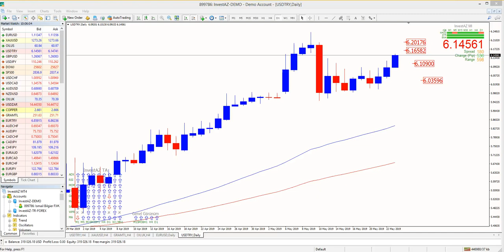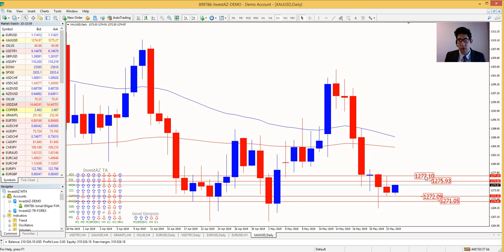Küresel Piyasalar Ve Dolar Endeksi - InvestAZ Günlük Analiz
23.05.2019 Perşembe günü yurt içi piyasalardaki beklentiler ve yurt dışı piyasalardaki gündem değerlendirmesi.

0:11 DolarTL Analizi
01:58 EurUsd Analizi
03:36 Altın Analizi

ABD borsalarında, Dow Jones Endeksi % 0,39 azalışla 25.776 puan, S&P 500 Endeksi % 0,28 kayıpla 2.856 puan ve Nasdaq Endeksi % 0,45 değer kaybıyla 7.750 puan seviyelerinde seyretti.

Fed, son politika toplantısında, faizlerde değişikliğe ilişkin sabırlı yaklaşımın "bir süre için" uygun olacağını düşündüklerini kaydetti ve çoğu yetkili Başkan Jerome Powell'ın enflasyonda son dönemde görülen düşüşün muhtemelen geçici olduğu yolundaki görüşünü paylaştıklarını vurguladı. FOMC Çarşamba günü Washington'da açıklanan 30 Nisan-1 Mayıs toplantısının tutanaklarında, "Üyeler, federal fon faizinin hedef bandına yönelik gelecekteki ayarlamaları belirleme konusunda sabırlı bir yaklaşımın muhtemelen bir süre için uygun kalmaya devam edeceğini düşünüyor" denildi.

Avrupa borsalarında, Gösterge Endeksi Stoxx Europe 600 % 0,08 azalarak 379 puandan kapandı. Fransa'da CAC 40 Endeksi % 0,12 azalarak 5.378 puana, İtalya'da FTSE MIB 30 Endeksi ise % 0,61 değer kaybederek 20.573 puana geriledi. Öte yandan Almanya'da DAX 30 Endeksi günü % 0,21 yükselişle 12.168 seviyesinden, İngiltere'de FTSE 100 Endeksi % 0,07’lik artışla 7.334 seviyesinden kapandı.

İngiltere'de enflasyon 2019 Nisan'da yükseldi, ama beklentinin altında kaldı. İngiltere'de tüketici fiyatları Nisan ayında bir önceki yılın aynı dönemine göre % 2.1 arttı. İngiltere'de yıllık enflasyon üç aydır İngiltere Merkez Bankası'nın % 2'lik hedefinin altında seyrediyordu.

TCMB, 16 milyar lira tutarında 29 Mayıs vadeli miktar yöntemiyle repo ihalesi açtığını duyurdu.

Merkez Bankası verilerine göre, 17 Mayıs ile biten hafta itibari ile net uluslararası rezervleri 174.898 milyar TL oldu. Net dış varlıklar bir önceki hafta 166.743 milyar TL düzeyinden 17 Mayıs haftasında 161.372 milyar TL'ye geriledi. TCMB net uluslararası rezervleri, 17 Mayıs haftasında 24.9 milyar dolar ile 2019 Ekim ayından bu yana görülen en düşük seviyesine geriledi.

Gün içerisinde küresel piyasalarda açıklanacak veriler ise,

ABD Piyasalarında
-İşsizlik Haklarından Yararlanma Başvuruları
-Yeni Konut Satışları
-Hizmet PMI
-Bileşik PMI
-Üretim PMI

Euro Bölgesinde
-İmalat PMI
-Hizmet PMI
-Bileşik PMI

Yurtiçi Piyasalarda
-Kapasite Kullanım Oranı
-İmalat Güveni

BIST100 Endeks  –  Endeks’te Düşüş Trendi Devam Ediyor  /  82.600 Önemli Destek Seviyesi /  Günlük Değişim   % -1,92

EURUSD /   Parite Gerilemeye Devam Ediyor /  1.1140 Önemli Destek Seviyesi  /  Günlük Değişim % -0,08

USDTRY –  DolarTL Yükselişini Sürdürdü /  6.1400 Önemli Direnç  / Günlük Değişim  % 0,65

ALTIN – Altın Fiyatları Sakinliğini Korudu  /  1271 Önemli Destek Seviyesi  /  Günlük Değişim % -0,11